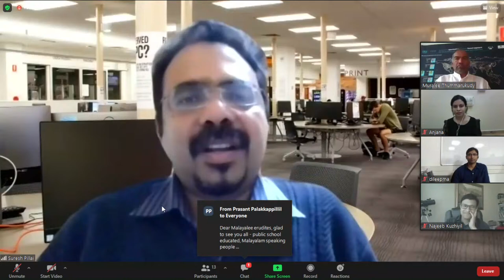Achieving Excellence in Science Education